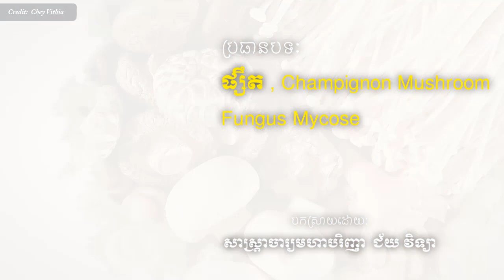ផ្សឹត , Champignon Mushroom Fungus Mycose Dr.​ Chey Vithia​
In this video we want to show you about ផ្សឹត , Champignon Mushroom Fungus Mycose Dr.​ Chey Vithia​ - SUCCESS REVEAL

✮✮✮✮✮ Enjoy!

✡ ABOUT US ✡
.: Why We create SUCCESS REVEAL channel :.
1. To inspire, Motivate, create new entrepreneur
2. Share Business knowledge, Entrepreneurship, Success
3. Free Business Education Online